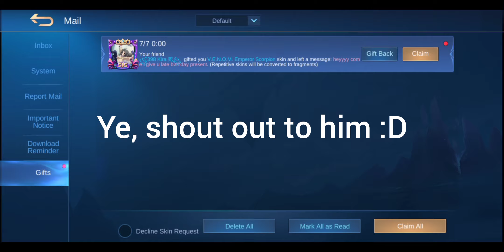When my Gusion is on 🔥 | New Skin Gusion Venom Emperor Scorpion Montage MLBB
Music used in this video:

1. Nightcore - Daylight (Heuse & WOLFHOWL & Riell) | Syrex

2. Nightcore - On Fire (Robin Hustin)